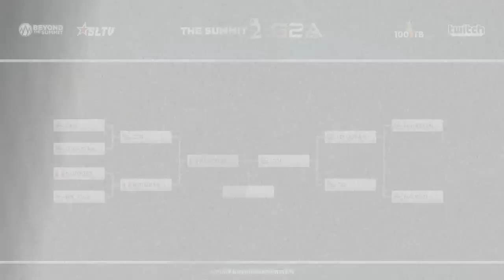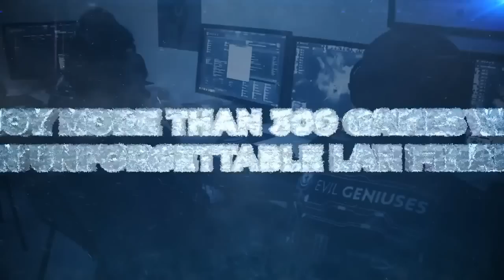coL vs Not TOday, The Summit 2 America, GrandFInal, Game 1